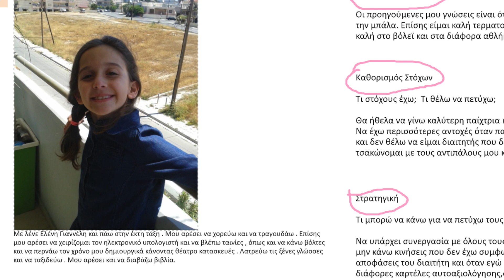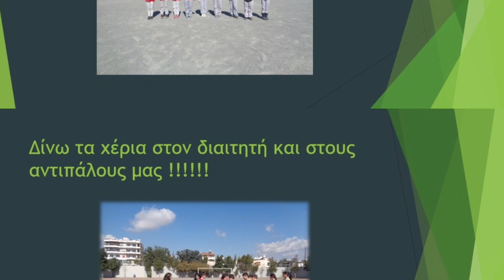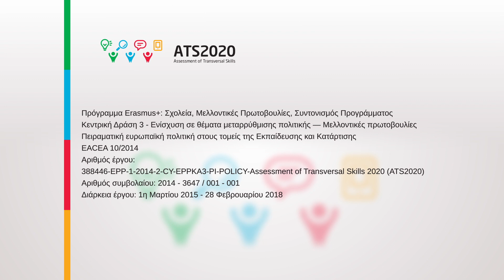ePortfolio- Ελένη Γιανvέλη/Δημοτικό Σχολείο Λεμεσού ΚΣτ' – Παναγίας Τριχερούσας